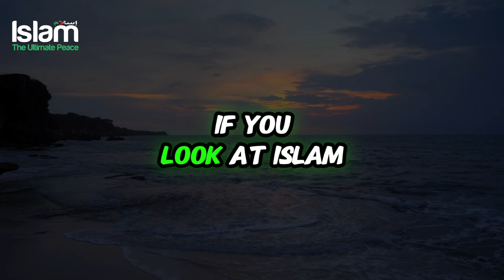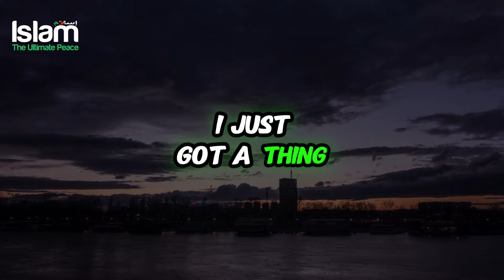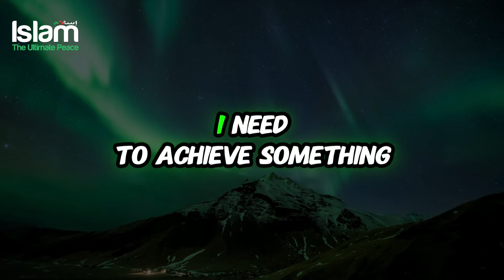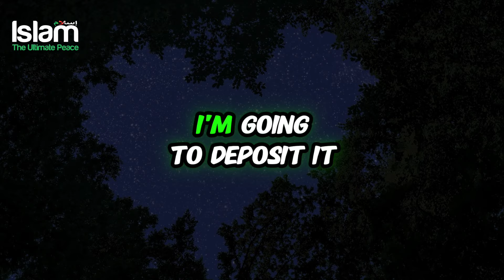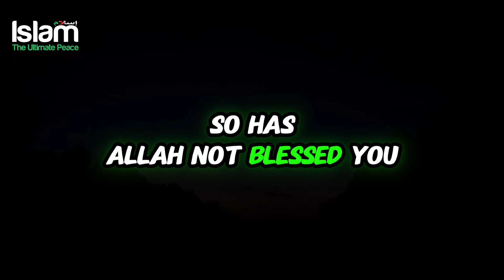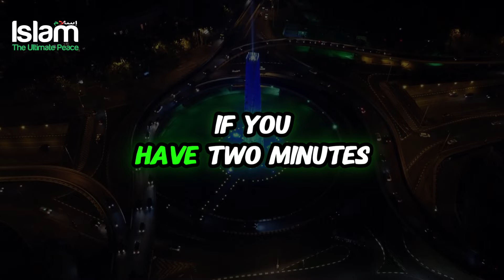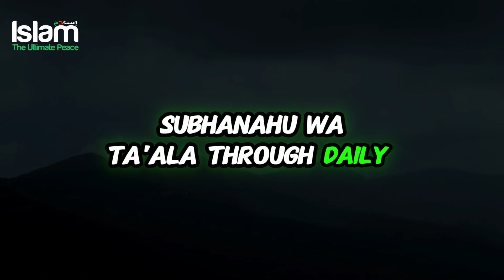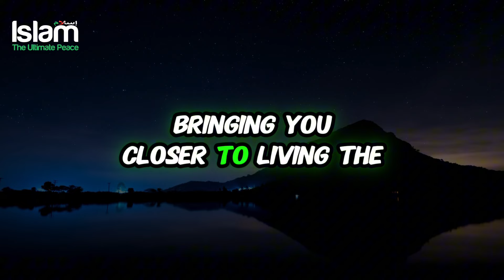CHANGE YOUR HABIT & TRANSFORM YOUR LIFE !